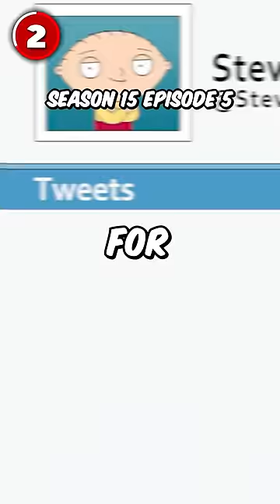5 Times The Griffins Have Been in Jail